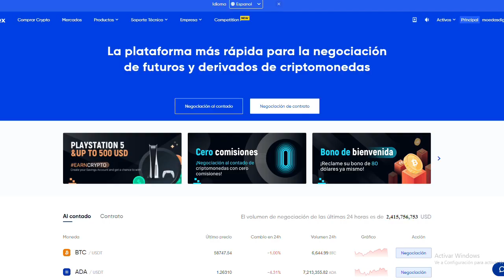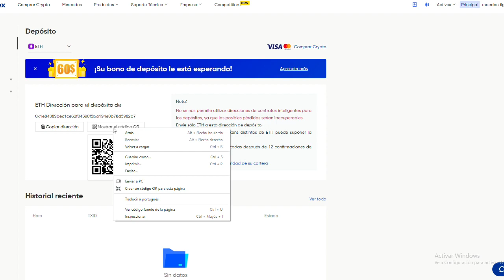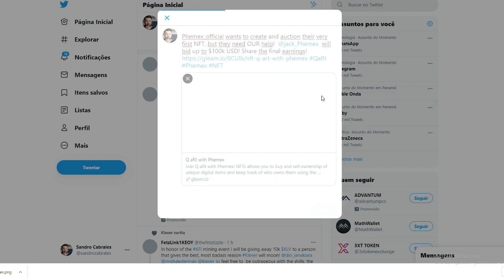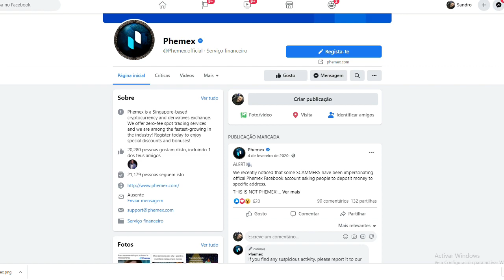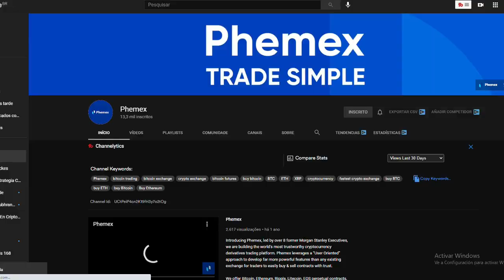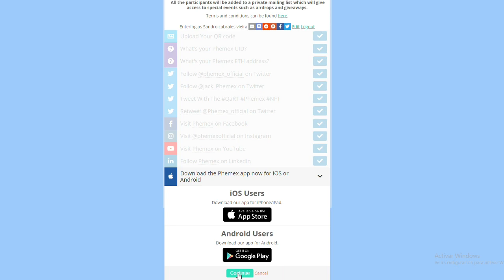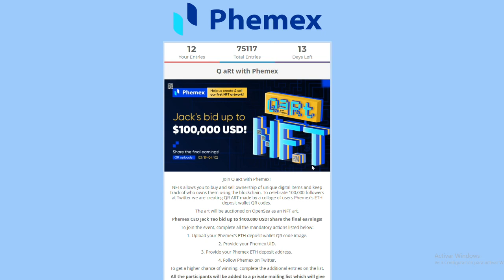AIRDROP LA NA PHEMEX OFICIAL $100000 QART NFT VERIFICADO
AIRDROP LA NA PHEMEX OFICIAL $100000 QART NFT VERIFICADO V
Aquela exchange que pagou os 174 DOGE, corre que vamos receber mais um airdrop na phemex.